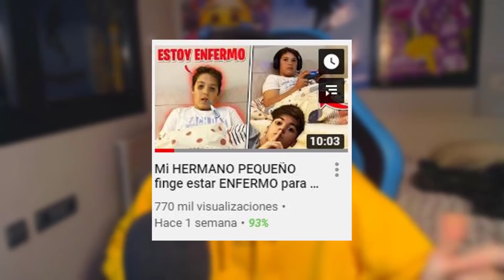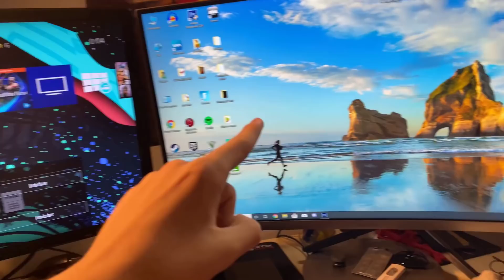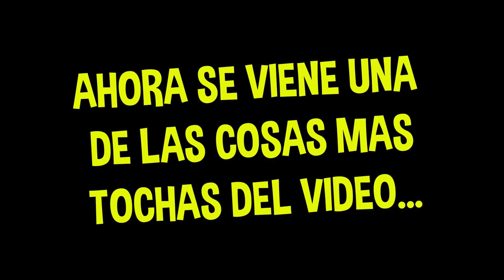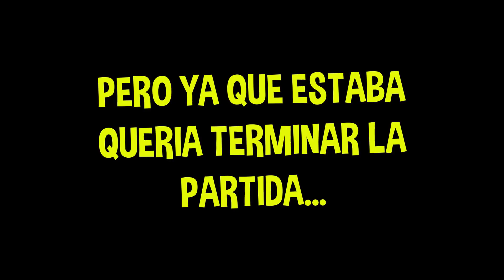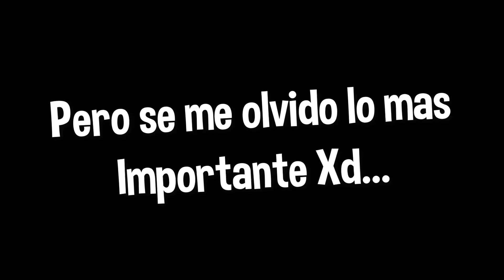Me hago el ENFERMO para no ir al Colegio y me pillan mis padres...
► ¡Sígueme!